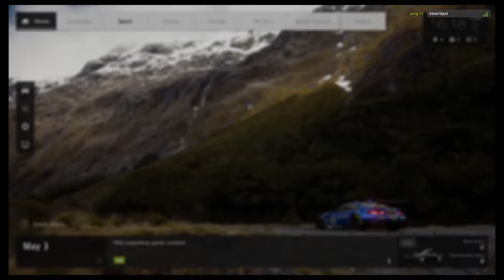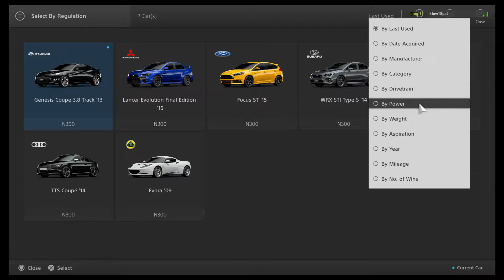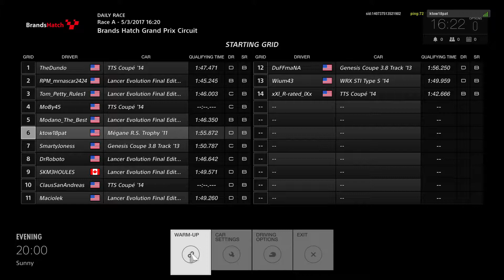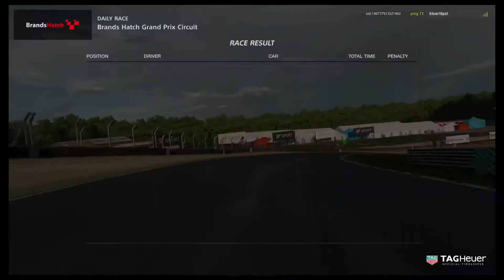Gran Turismo®Sport Closed Beta Test Version_20170503163228